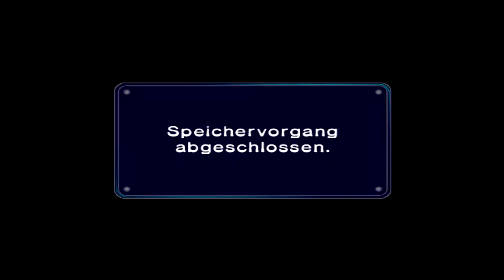Lets Play Mario Kart: Double Dash!! - Part 10 - Meisterschaft 150CC